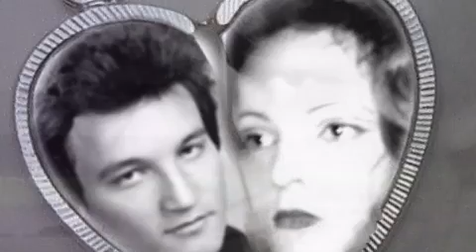NOTRE AMOUR EXISTE ENCORE Marquise des anges Chantal.mp4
pour toi mon mari mon amami pour la vie ta femme qui t'aime